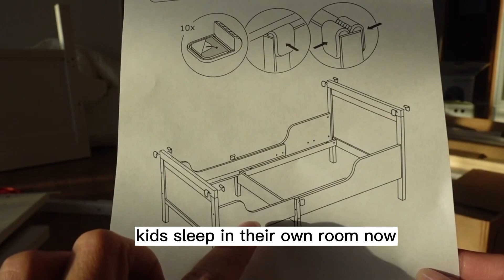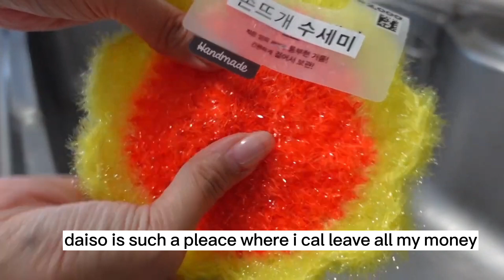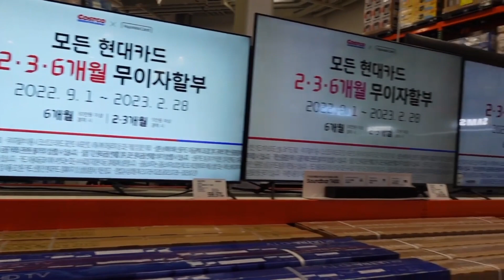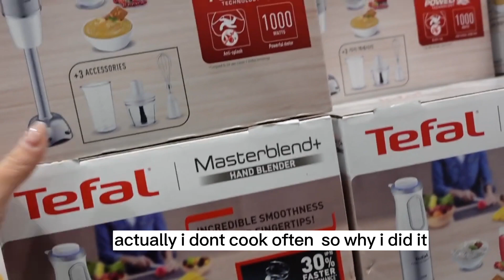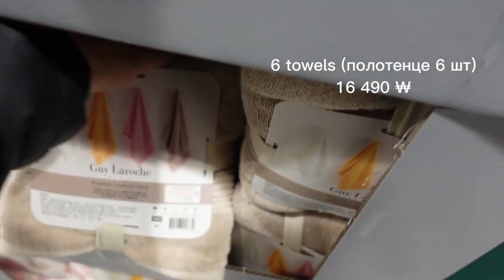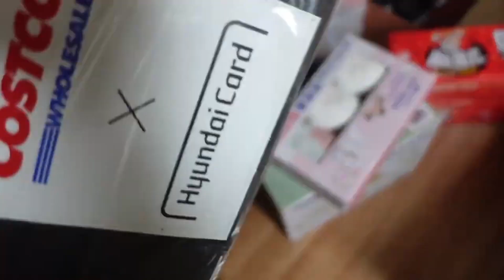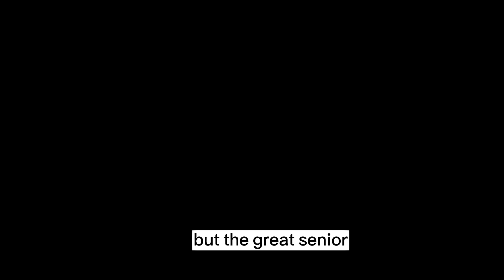[Moving to Korea Vlog] empty apartments l How much we spent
My first moving. Fill empty apartments in Korea
How much it cost to rent an apartments in Korea
se￼oulvlog